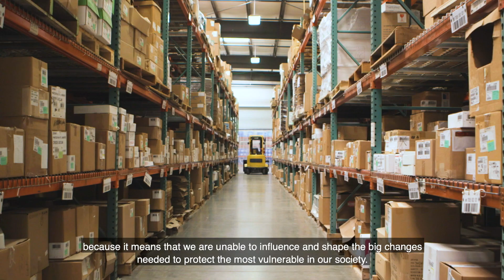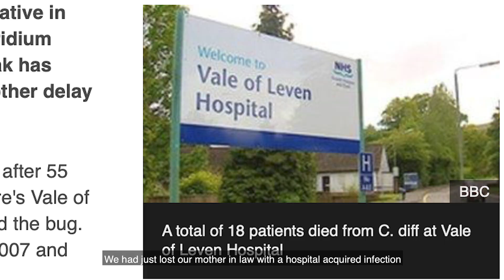Jackie Baillie - Be part of the fightback